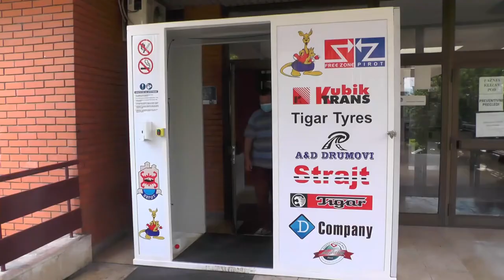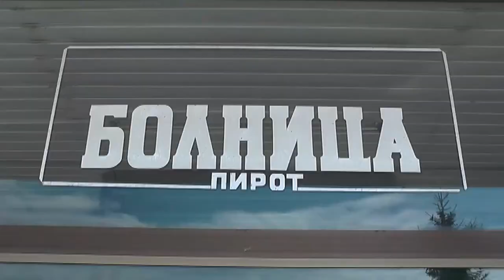U OPŠTOJ BOLNICI NEMA KOVID POZITIVNIH PACIJENATA